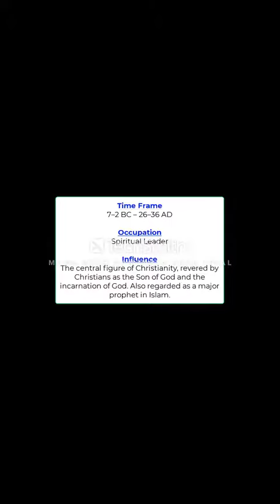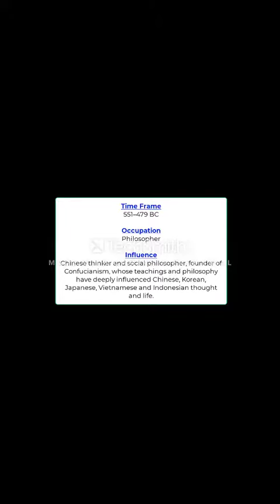Top 10 Most Influential Persons in History All Time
Join YouTube from the 'Top 10 Videos' on my channel and watch and cheer.
First video
* Top/Top 10/Top 10 best/Top 10 most  populer/Influential/The best in history/The best of all/White-minded personality Pepole/Person in the World All Time.
# This video from the Winner Channel lists the top 10 best personalities in history, written by Michael H. Hart.
@ Visit Wikipedia to see the list of remaining personalities.
+ I will try to make great, excellent, educational, social and inspiring, ranking top 10 videos. After making the best 10 videos, I will start making the best 100 videos.
*** Encourage me to have a healthy, safe and beautiful time and encourage everyone. Thanks